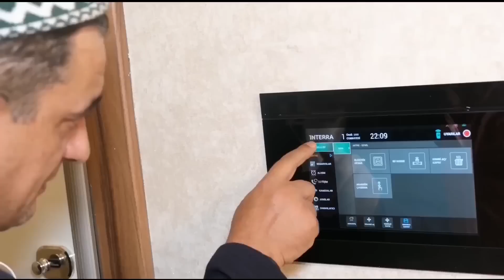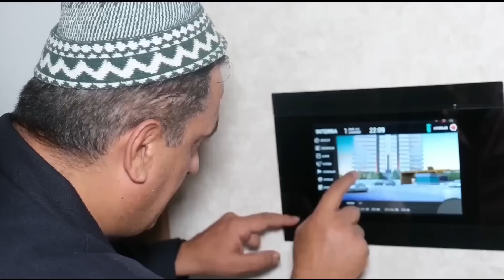Komisyonumu Alırım - Orhan Uslu & Mustafa Uğur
Herkese merhabalar ;